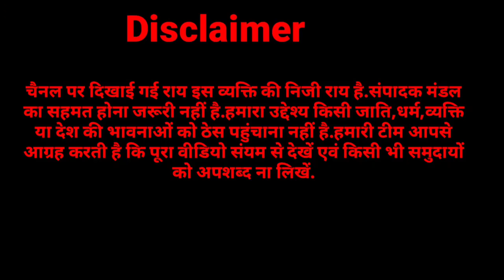विधायक आशु मलिक की क्षेत्र से गुमशुदा होने की पोस्टरबाजी पर इस शायर ने किस नेता को बताया मानसिक रोगी